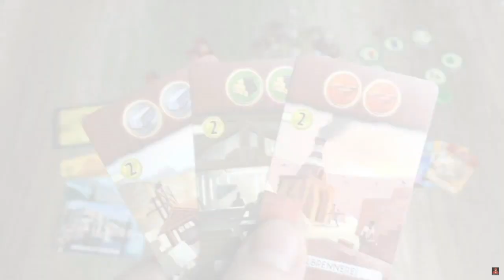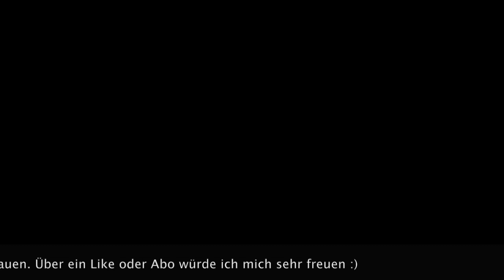Heldenpause - Der Hero fliegt in den Urlaub! | Kurz Infos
hiermit verabschiede ich mich bis Mitte September von Euch und fliege heldenhaft in den Urlaub, um mich mal richtig zu entspannen und meine Akkus wieder aufzuladen!

Die Spieleschmiede News wird es im September geben, aber sie kommen etwas später, wenn ich aus dem Urlaub zurück bin!

Am 30.8. um 18 Uhr stelle ich euch zum Kickstarter Release, dass Spiel Andoria Battlefields vor, ein wirklich gutes und cooles Spiel, wie ich finde und ist auf jeden Fall ein Blick Wert!

Ich habe mein Erscheinungsbild verändert, anlässlich der 1000 Abos und dem fast 1-Jährigem bestehen und hoffe es gefällt Euch? Werde aber erst nach dem Urlaub darauf reagieren können!

Und zuletzt, vergisst nicht mein Brettspiel-Event am 1. Oktober in Düsseldorf, wir freuen uns auf aqlle die es schaffen vorbei zu kommen! :)